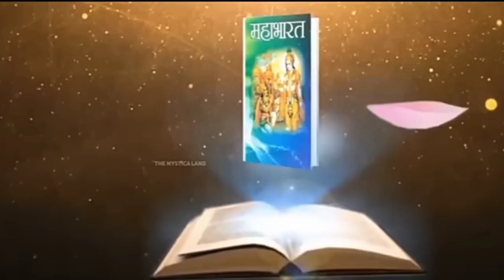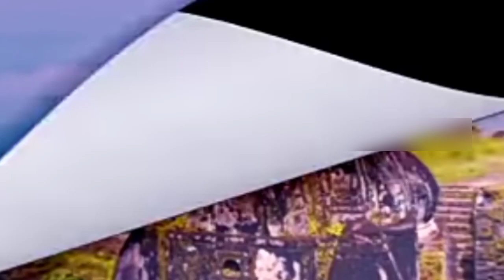महाभारत काल के 4 ऐसे जिंदा सबूत जिन्हे देख वैज्ञानिक भी रह गए हैं हैरान।। Real Proof of mahabharat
7 Alive Evidences Of Mahabharata in india
Evidences Of Mahabharata
mahabharat proofs
lord Krishna Dwarika
mahabharat proofs in hindi
evidence of mahabharat
brahmashtra in mahabharat
mahabharat in Hindu mythology
mahabharat mystry
mystry of mahabharat
महाभारत के प्रमाण
mahabharat
mahabharat rahaysa
mahabharat ki katha
mahabharat kaha hui thi
lord Krishna geeta updesh
गीता उपदेश
rahasy

महाभारत के 4 ऐसे सबूत जिन्हे देख वैज्ञानिक भी रह गए हैं हैरान।। Real Proof of mahabharat sab35 places of Mahabharata in modern age
35 proofs of Mahabharata in hindi
35 alive evidence of Mahabharata
mahabharat period alive ancient places in India
35 places of Mahabharata period in modern age
mahabharat period evidence
35 mahabharat period ancient archeological places in india
places of Mahabharata and evidence in hindi
mystery of Mahabharata period places
evidence of epic Mahabharata
epic mahabharat proofs in modern age
mahabharat evidence by scientist
oot
Mahabharat
mystery video
hindu mythology
theadbhutttalks
mystery of Mahabharat